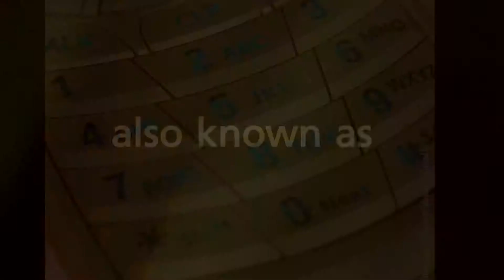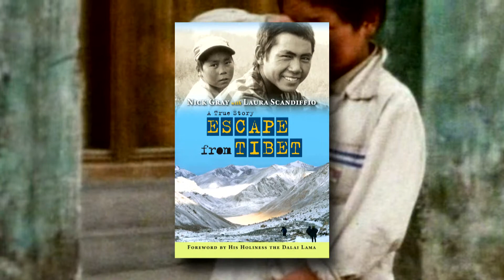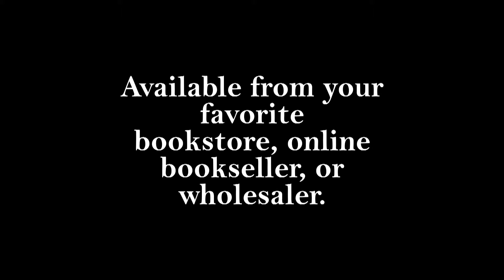Multicultural titles from Annick Press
Many of our books tell the stories of young people whose lives have been shaped by the culture and politics of where they live. They reveal how interconnected we are, regardless of where we come from.

And be sure to check annickpress.com for many more titles!